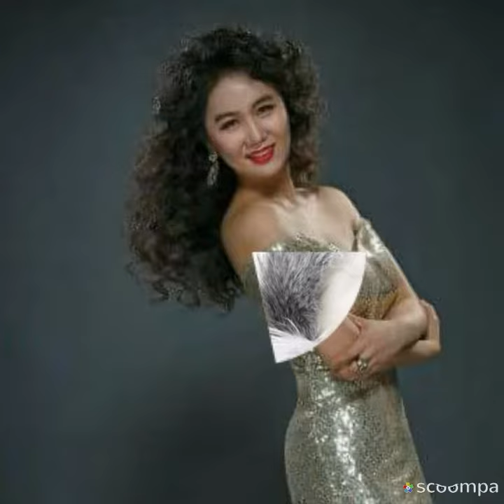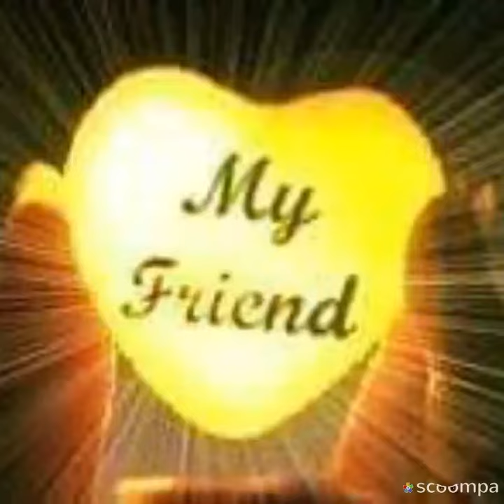김소진Slide Show#